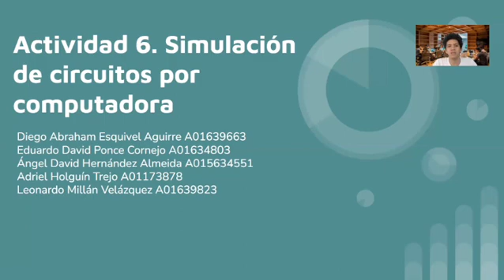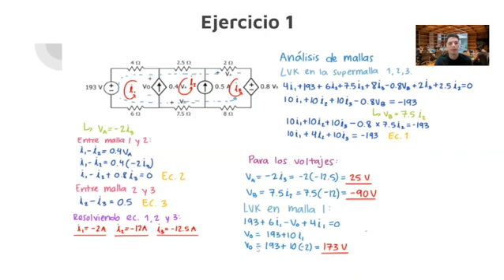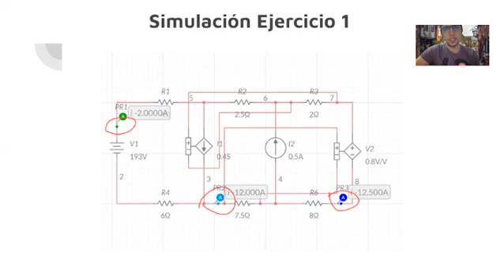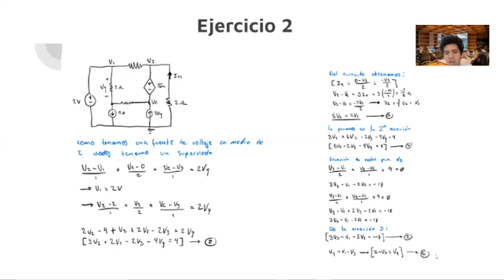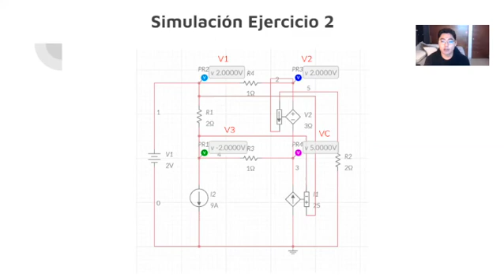Actividad 6 Equipo 2